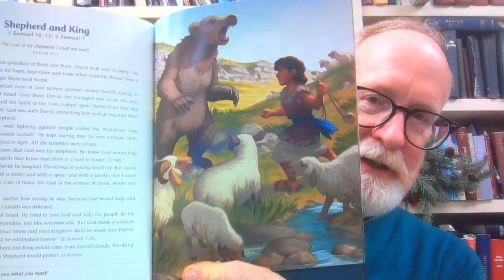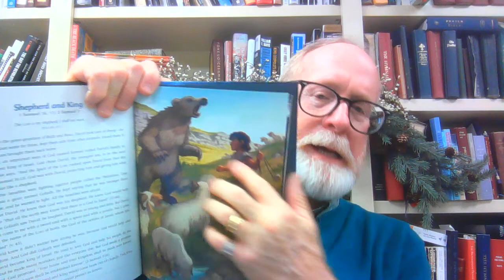The Advent Storybook Day 17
The Advent Storybook by Laura Richie and illustrated by Ian Dale. Read and recorded by permission of the author.